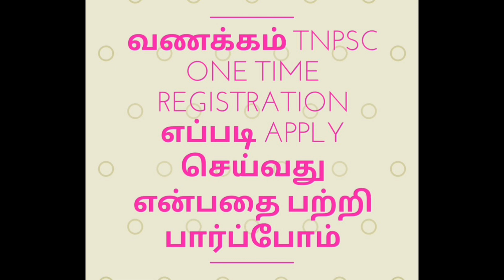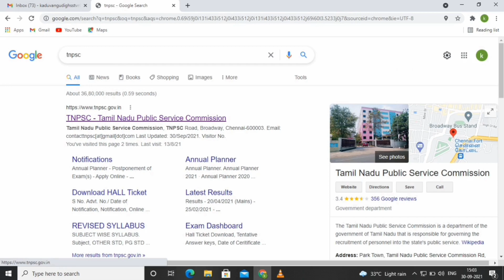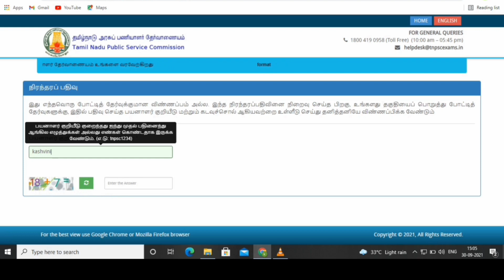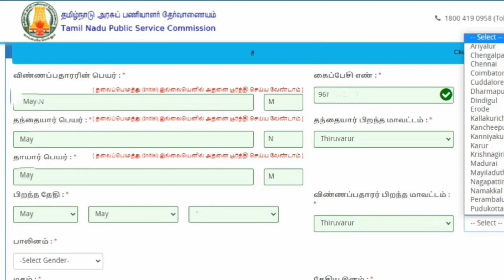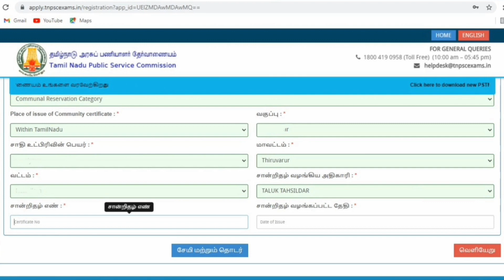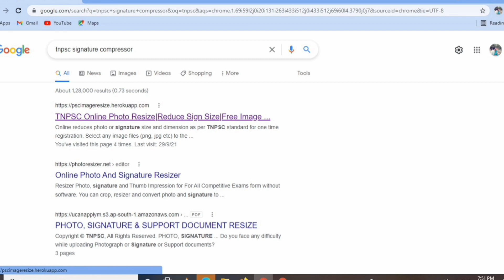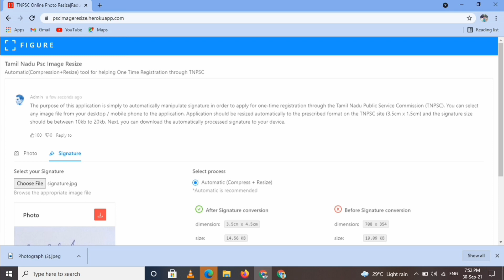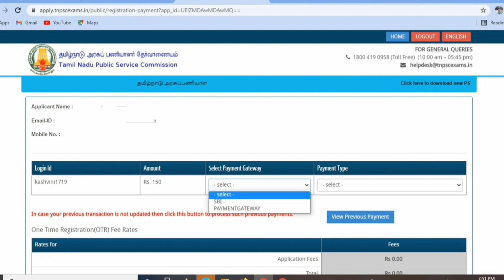TNPSC One time registration|TNPSC exam நிரந்தர பதிவு | one time registration for TNPSC IN TAMIL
How to apply TNPSC one time registration in tamil. TNPSC இன் நிரந்தர பதிவு செய்ய மேற்கொள்ள வேண்டிய வழிமுறைகள்
Payment method of TNPSC One time registration process... How to crop and modified  TNPSC exam photo and signature
resize of photo and signature